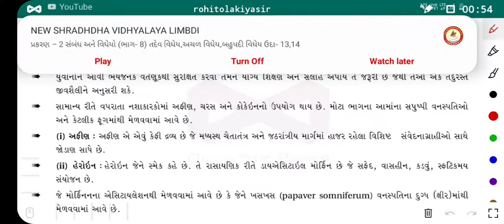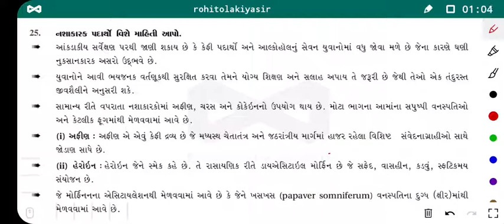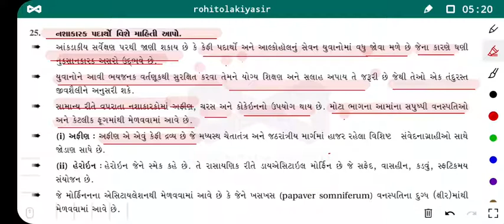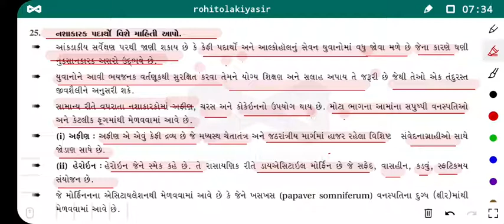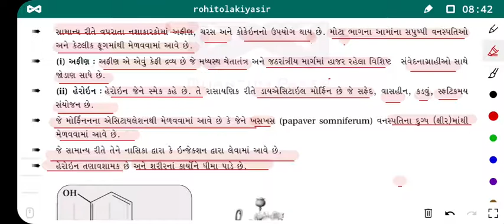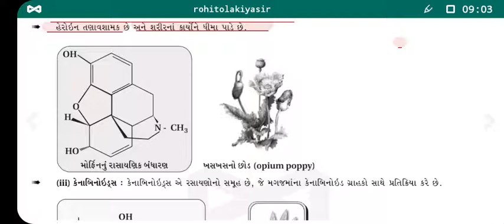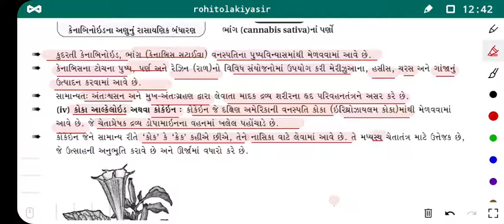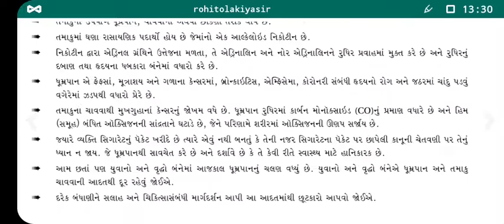cheptar 8 biology 12th science part 16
hd Classes